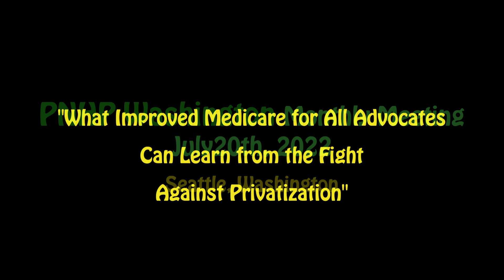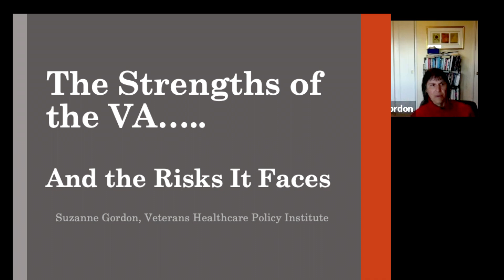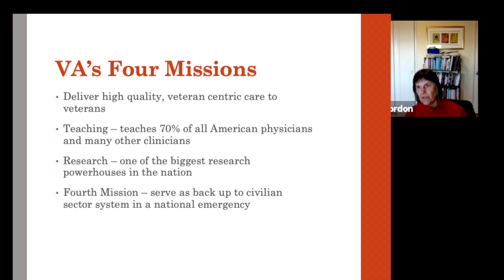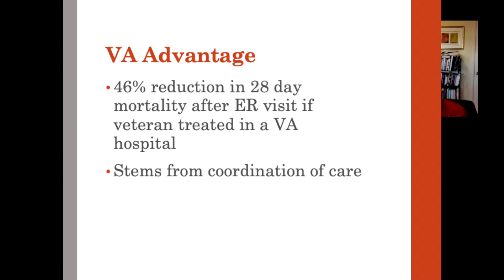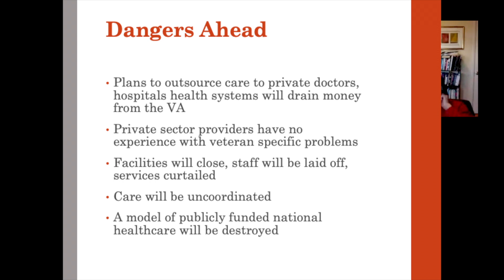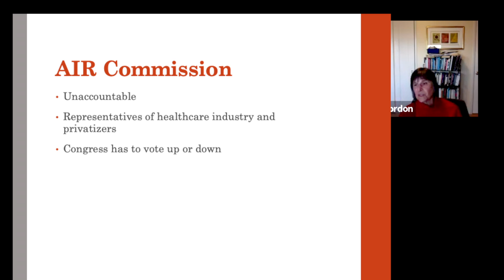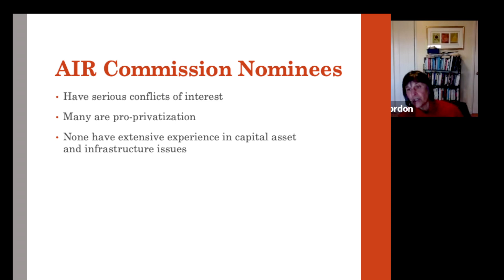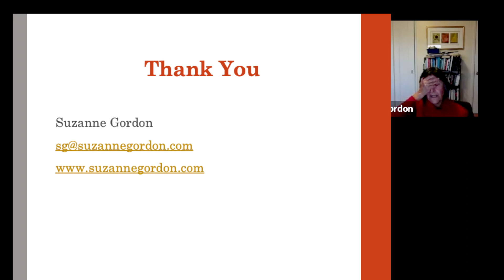PNHPWA July 20, 2022 Monthly Meeting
This meeting features Suzanne Gordon describing the current strengths and the threat of privatization of our VA system.